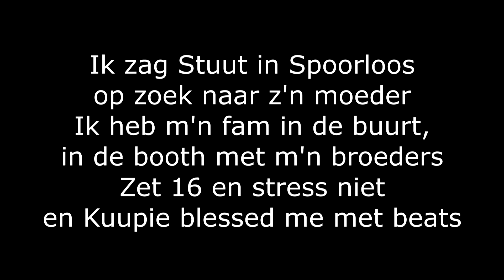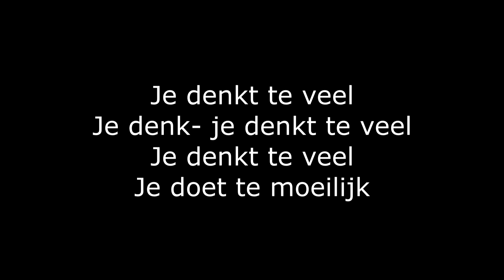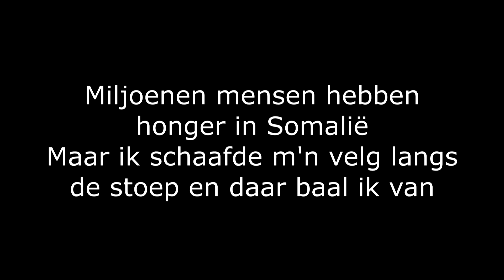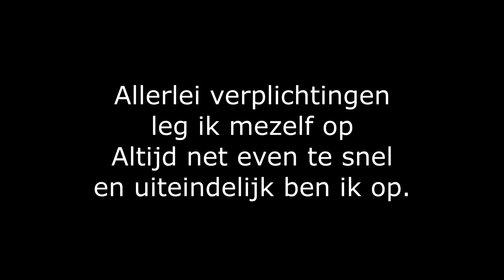Rico & Sticks - Je Denkt Teveel (lyric video)